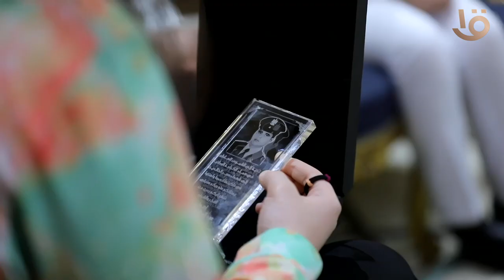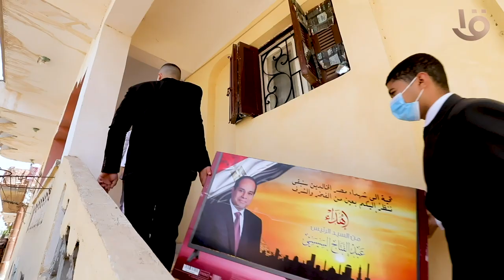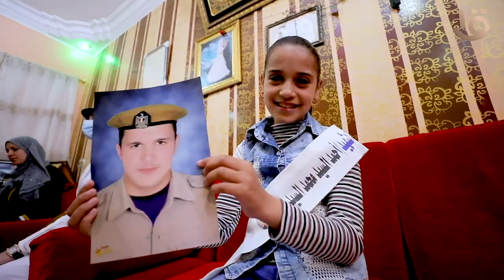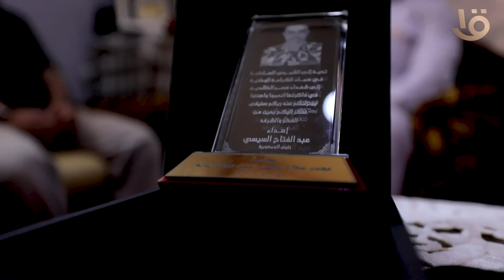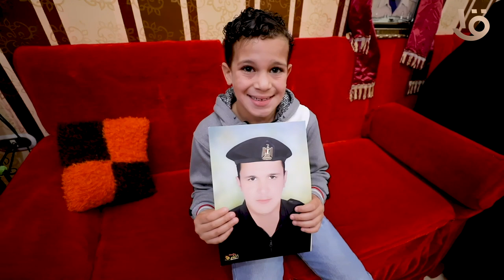هدية السيد الرئيس للشهداء